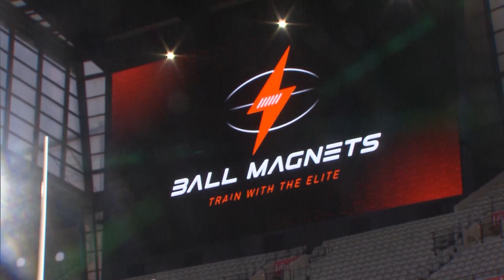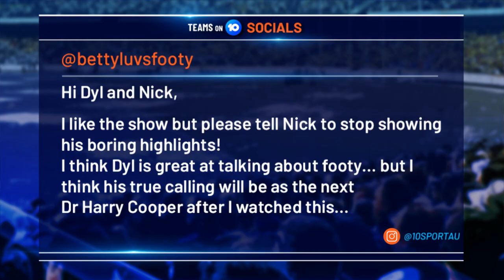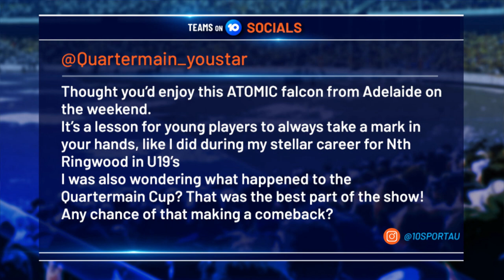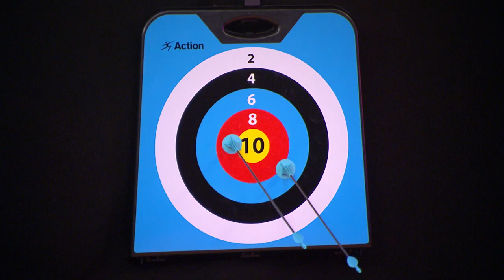The Possession Game - AFL Round 5 2021 | Teams On 10 | Channel 10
Nick Butler and Dylan Buckley chat with Demons defender Christian Salem.

It’s all about touching the footy this week on Teams on 10.
Nick and Dylan crash a Ball Magnets launch, catching up with some of the competition’s premier ball winners, plus Demons defender Christian Salem is on the couch, coming off a career game and a new 5-year deal!